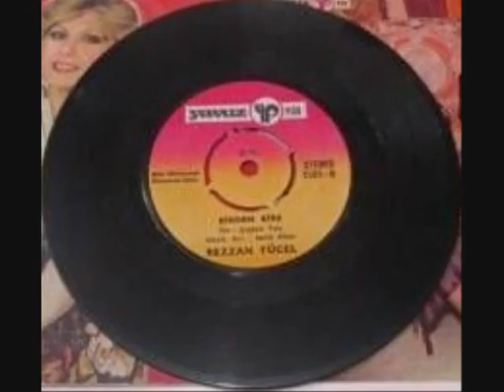Rezzan Yücel- Birden Bire (Orijinal Plak Kayıt)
Rezzan Yücel- "Birden Bire/Bu Gece" 45 liği (1978)

Birden Bire

Birden bire içimden geldi nasılsa
Çıktım gezdim eğlendim
Dün doya doya
Bu kadar da gülmeyi
Bu kadarda neşeyi
Bu kadar da gezmeyi
Çok görme bana

Çıktım gezdim eğlendim
Dün doya doya
Bu kadarda neşeyi
Çok görme bana

Bende artık uyandım çok geç de olsa
İnsan ancak bir kere gelir dünyaya
Dünyaya

Güldüm geçtim bir anda eski yıllara
Bu kadarda neşeyi
Çok görme bana

Dünyaya

En sonunda anladım çok geç de olsa
Dünyaya dünyaya